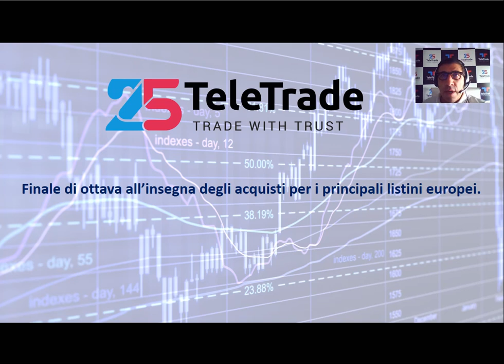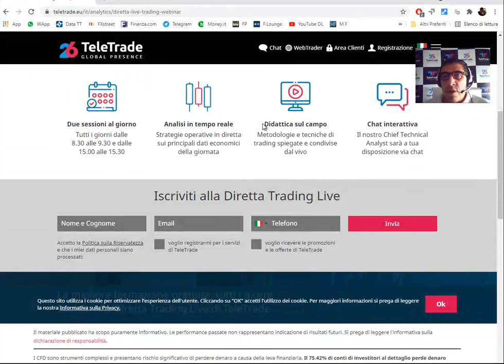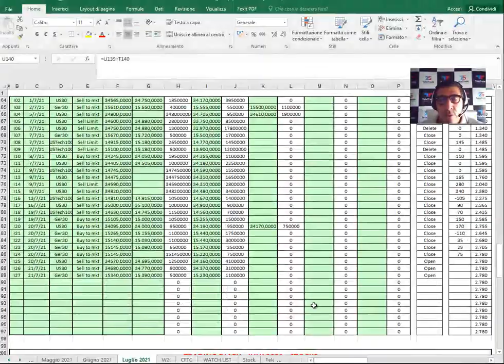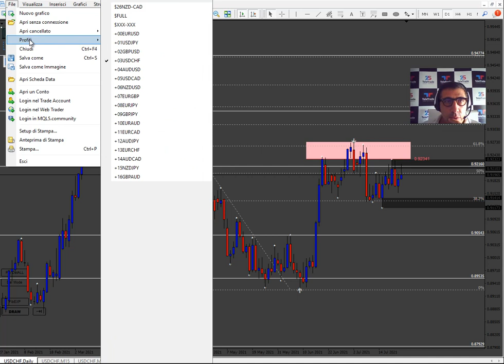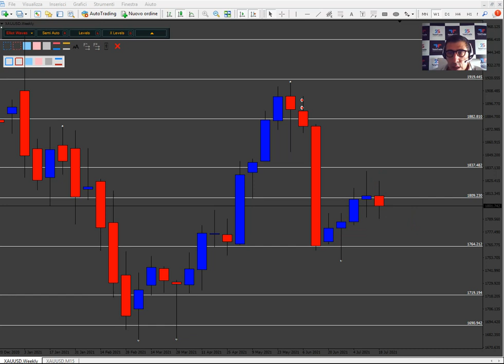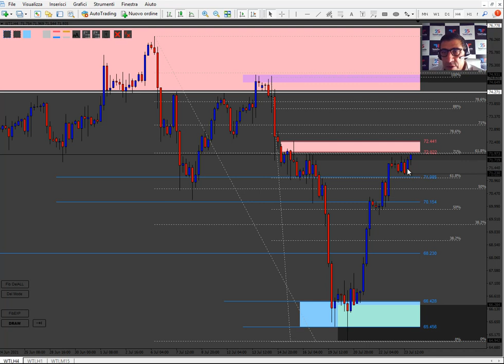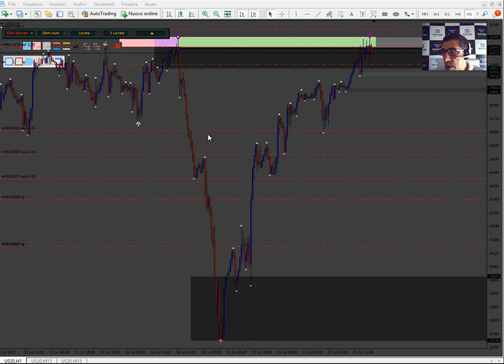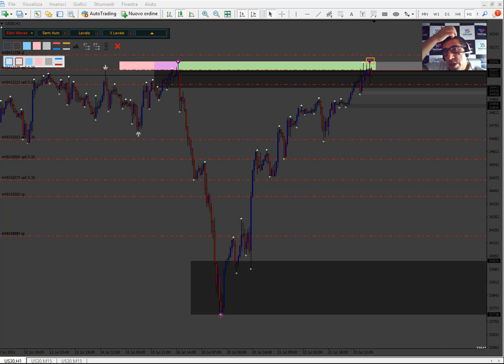Analisi settimanale dal 26 al 30 Luglio 2021